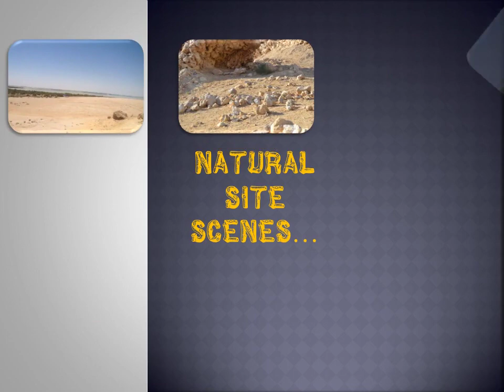SHORT TRIP TO PURPLE ISLAND AL KHOR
A Short trip to Purple Island which lies Al Khor & Al  North East Coast of Qatar.
The island looks like it has come up into land although at the dawn of evening we can see sea water filling up some parts of island.
It is a great place to visit, have a picnic and walk on the half desert and half greenery been observed during my visit.
We can visit the location via a Karwa taxi , Karwa Bus - Route No. 102/102X from Doha Bus Stand - Al Ghanim Bus Stand and personal vehicle to the location. The travel time with the bus is around 1hr by 102X.

Points to Note :
1. A great bit of island surrounded by mangroves and cool rock formations.
2. Gravel Road to reach the destination from Al Meera Shopping Complex
3. Approx. 50km from Doha
4. The island is found on the eastern side of a sheltered bay which is overlooked by the city of Al Khor.
5. Sea Shells will be discovered around the beach rocks.
6. Water level is low, children will enjoy in it.
7. Numerous limestones can be found outcroppings.
8. Wear Sporty Dress and sports shoe or sports sandals.
9. Take extra clothings.
10. Carry enough drinking water as no shops or markets in the purple island.
11. Al Khor Island was inhabited during the late Islamic period, from c. 1700 to 1900
12. Carry your snacks and shelter personally as nothing is available in the area.

Facts behind the  name ...PURPLE ISLAND...

1. The Kassites operated a purple dye industry on the island from 1400 to 1100 BC. Among the findings were 3,000,000 crushed snail shells and Kassite potsherds. It has been asserted that the island is the site of the earliest known production of purple shellfish dye. The dye was obtained from the Murex snail and dubbed "Tyrian purple".
2. Purple flowers bloom in the month of Spring in the area.

DIRECTION TO REACH TO THE ISLAND BY YOUR CAR.

Purple Island is reached by driving to Al Khor and continuing towards Al Thakira. After passing two Roundabouts turn right at a newly build Al Meera Supermarket. At the T-Junction turn left and drive for about 5 km until you reach a signpost leading to a dirt-road saying “Flower Each Spring”. Follow this dirt-road for about 2 km in a very gentle right curve until you reach the rest of a former causeway and park your car.